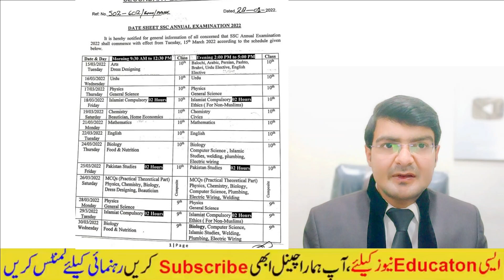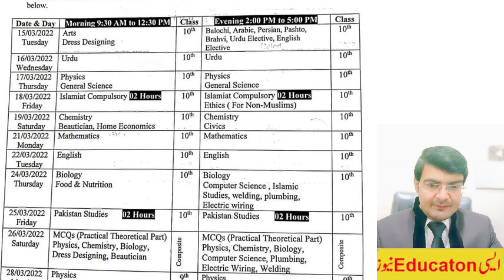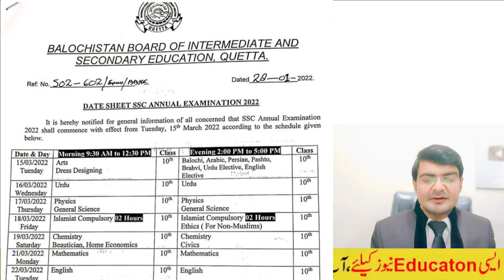10th class date sheet 2022, 9th class date sheet 2022, Matric class date sheet 2022, Date Sheet 2022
10th class date sheet 2022, 9th class date sheet 2022, Matric class date sheet 2022